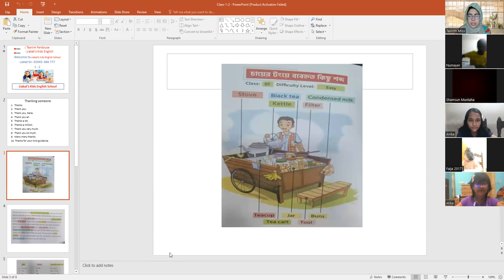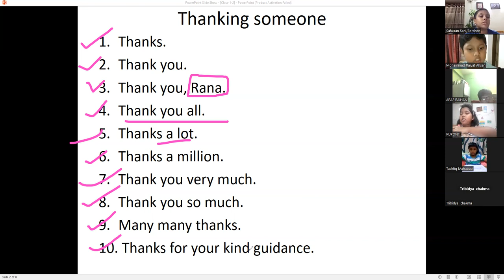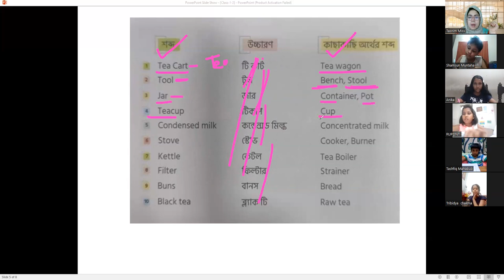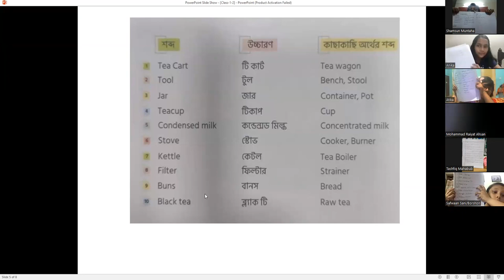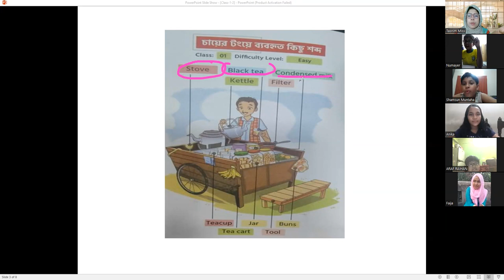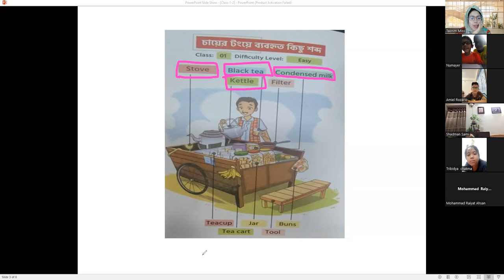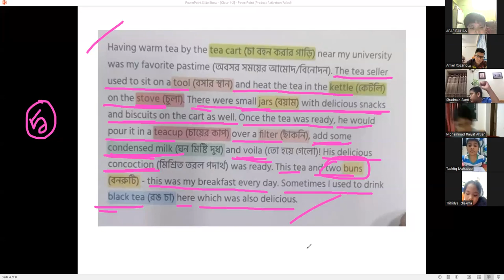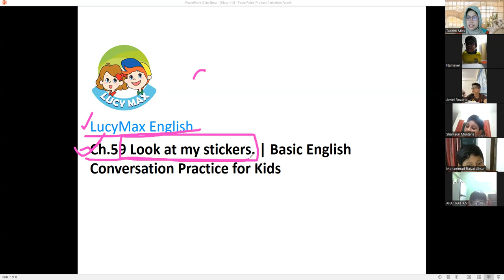Class: 1 & 2, Batch: 03, 18.10.2023